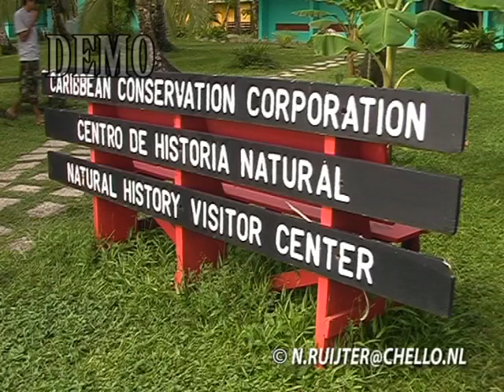costa rica Tortuguero 2005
Tortuguero, Costa Rica, which can be translated as Land of Turtles, is a village on the Northern Caribbean coast of Costa Rica in the Limón Province. It gave its name to the neighboring Tortuguero National Park.

The beaches around Tortuguero are key nesting sites for many of the world's most endangered species of sea turtle. Accordingly, there are two biological stations, the Cano Palma Biological Research Station and the John H. Phipps Biological Field Station, which operate from the area immediately around the village, and which concentrate on research and conservation of the local ecology, particularly the turtles.